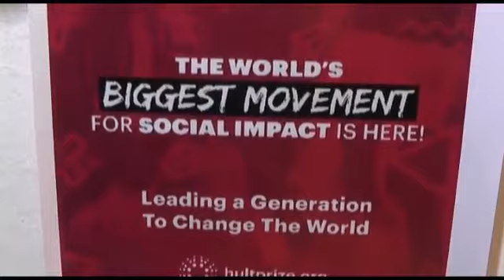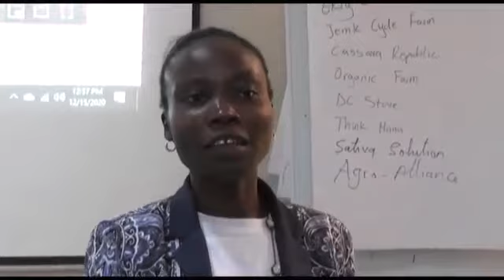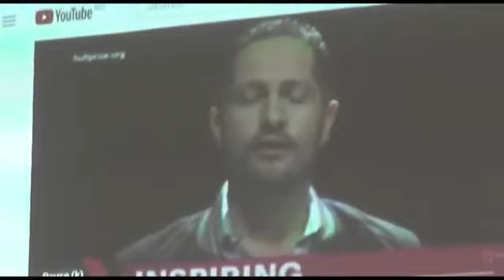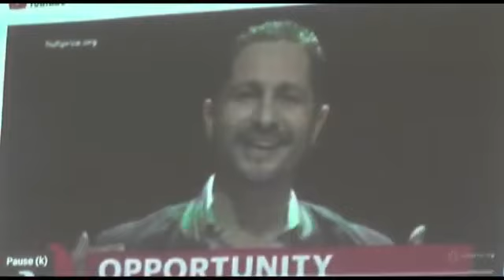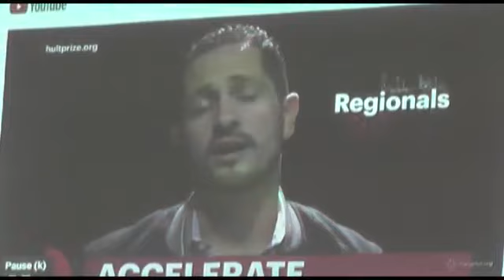The Journey of Impact with the Hultprize Foundation in CRUTECH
The 2020/2021 Campus Director of the Hultprize Foundation in Cross River University of Technology Ubani Vivian hosts a laudable impact driven program in the city of Calabar,  Nigeria.